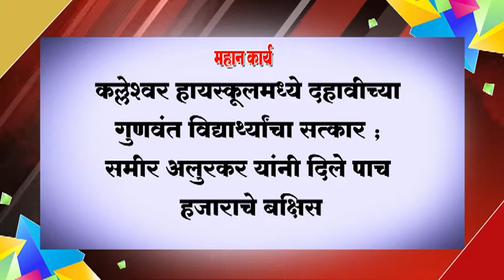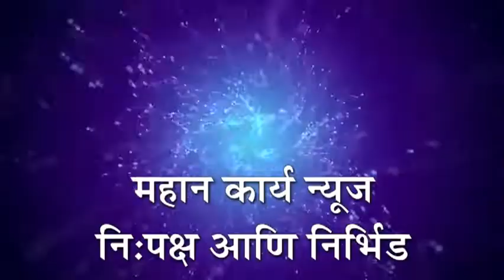कल्लेश्‍वर हायस्कूलमध्ये दहावीच्या गुणवंत विद्यार्थ्यांचा सत्कार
कल्लेश्‍वर हायस्कूलमध्ये दहावीच्या गुणवंत विद्यार्थ्यांचा सत्कार ; समीर अलुरकर यांनी दिले पाच हजाराचे बक्षिस